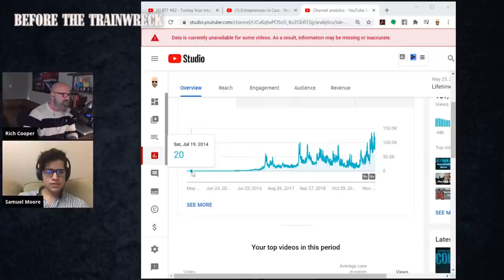BTT #82 - Tuning Your Intuition To Hire Slow/Fire Fast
In chapter 6 of my book I cover why men need to learn how to hire slow, and fire fast.  I'll dive into this during the opening of the show and share how this applies to relationships with women, friends, and business partners.  The rest of the show will be dedicated to all Q&A